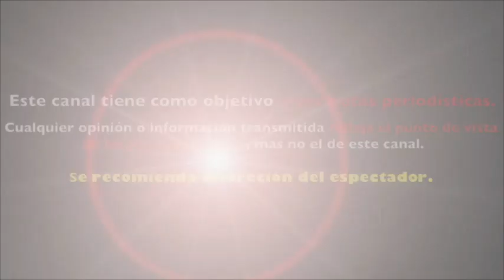GALILEA MONTIJO lanza AMENAZA al ACEPTAR su "METIDA DE PATA" sobre ROMA